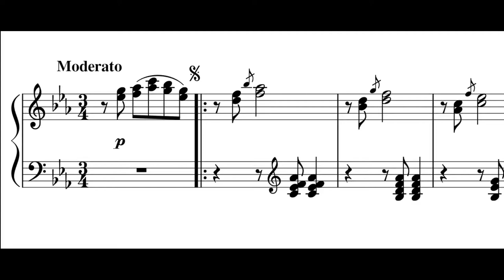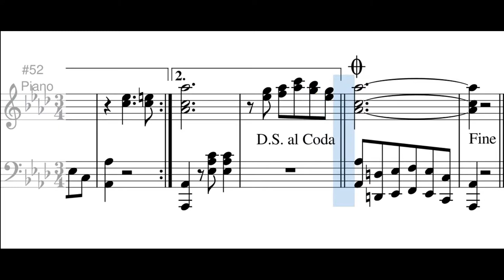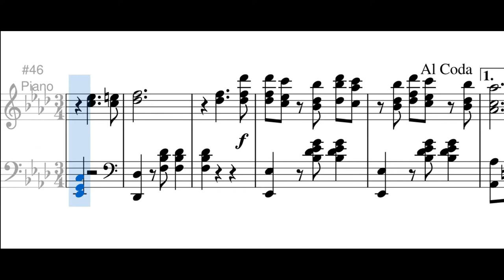Recuerdos Tunjanos (pasillo) - Ismael Posada